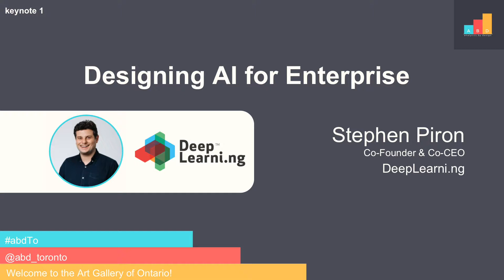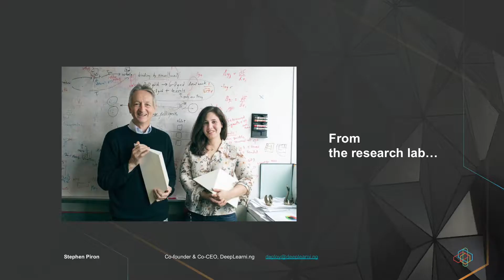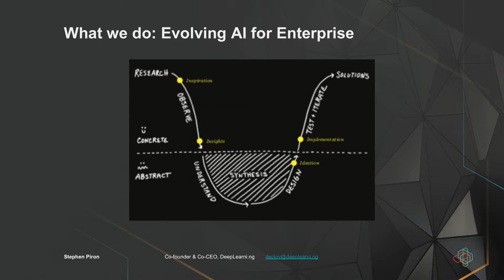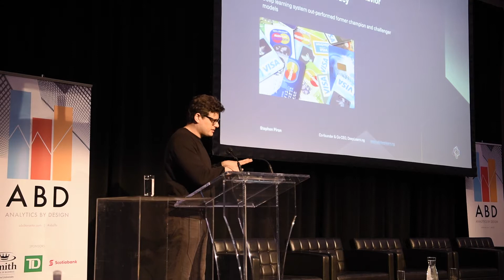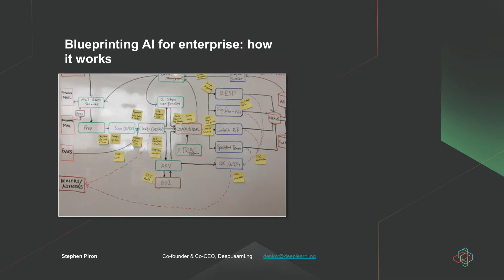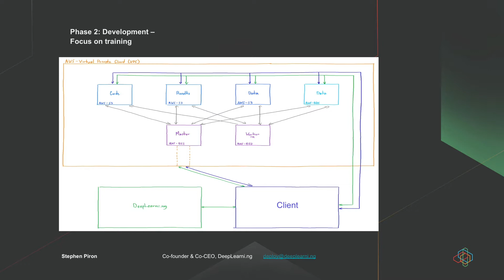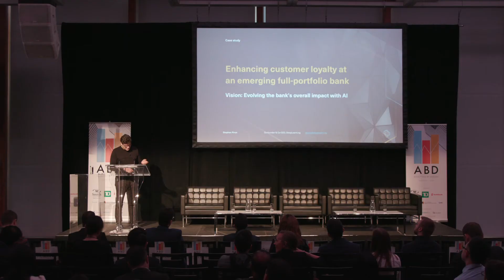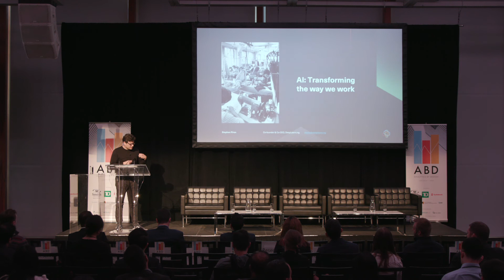ABD 2018 - Keynote 1: Designing AI for Enterprise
Keynote 1 - Designing AI for Enterprise
Stephen Piron, CEO @ Dessa (formerly Deeplearni.ng)

Stephen opens the conference with a high-level tour of his firms' successful AI and ML use cases; lessons learned & what they're building next.

Analytics By Design 2018 Conference
Art Gallery of Ontario
Toronto

Analytics by Design (ABD) is a Toronto based professional analytics community advocating cross-industrial learning in the fields of machine learning, artificial intelligence and design.